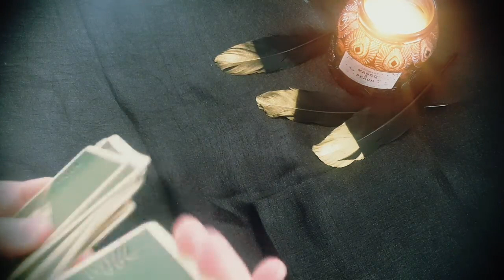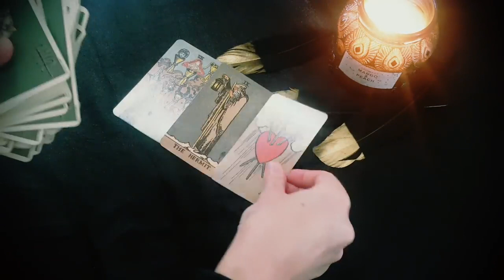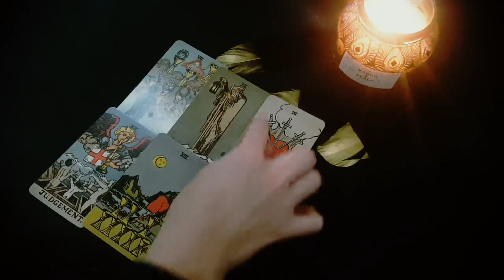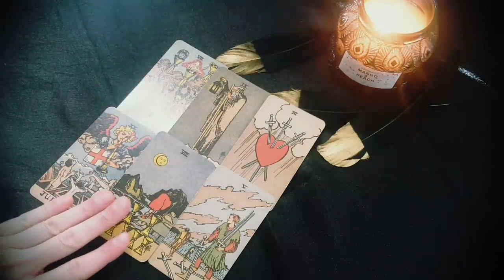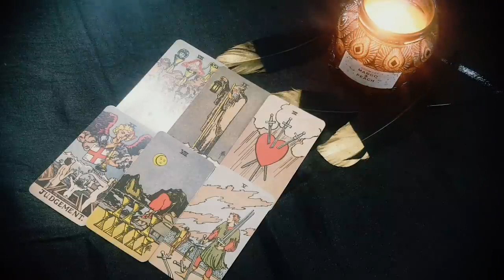✨ARIES ✨ WHY YOU GOT GHOSTED.... IT'S NOT YOU, IT'S THEM! 23RD-29TH OCTOBER 2023